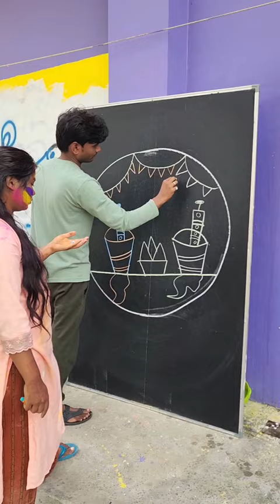How to Draw Happy Holi Drawing!! with Pichkari Drawing!! beginners Drawing!!